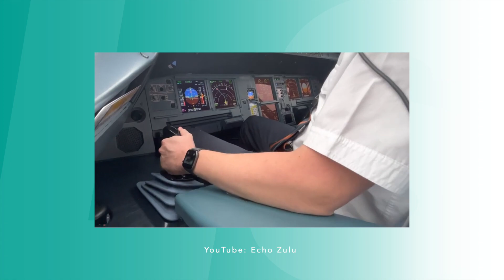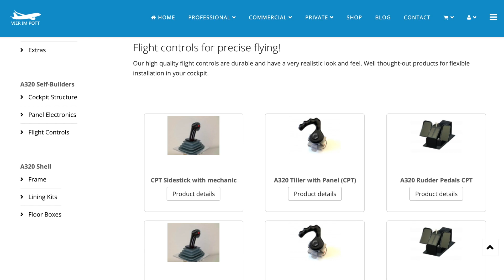[DIY] VKB Gladiator NXT to Airbus Sidestick Replica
PC:
i5-10600К / RTX 3070ti / 32Gb RAM
VKB Gladiator NXT + Airbus Sidestick Handle Replica
Thrustmaster TCA Quadrant
CH PRO Rudder Pedals
Airbus NWS (Tiller) Replica by sim-device.pro